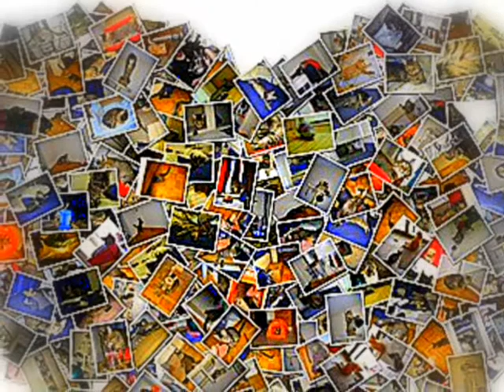Black Orange - IL SOLE SUL MARE - (Orange Crush, 2010)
IL SOLE SUL MARE

E anche quest'estate è andata
ma i ricordi restano lì:
notti in piazza o sulla spiaggia
e promesse mantenute a metà.

E tu eri lì (non mi ricordo l'ora)
penso a quanto eri bella,
troppo per stare sola.
Io ti ho chiesto se volevi ballare,
mi hai guardato stupita
io ho iniziato a parlare.

Ma tu eri stanca di ascoltare parole
e mi hai stretto tanto che sentivo il tuo cuore.
e quei tuoi baci insicuri e proibiti
colmavano il vuoto di amori finiti,
con la paura che poi ci saremmo persi
ma la certezza che sapremo ricordare.

Brilla il sole sopra il mare
ma è il tempo che ci porta via.
Sfrutto l'onda, quella giusta,
nuoto nella mia fantasia
e il vento sussurra parole che non ho
e scrive sulla sabbia "no, io non ti perderò".

Ti ho pensata tante volte
e nei sogni tu sei sempre per me
la mia compagna di una notte
che purtroppo al risveglio non c'è.

Sì, forse è solo nostalgia
se anche il grigio di questa città
insiste che non sei più mia,
ma il tuo profumo, quello, non se ne va.

Serviranno a ricordare
le emozioni in fotografia
e il tuo sguardo quando ho detto
"so che poi dovrò andare via,
ma niente paura se il sole scende già:
prima che te ne accorga, lì una stella ci sarà".

Vorrei tanto ripassare
i tuoi capelli fra le dita.
e sembra lì per noi...

TESTO E MUSICA D.Lena
ESEGUITA DA Black Orange
INFO CONTATTI